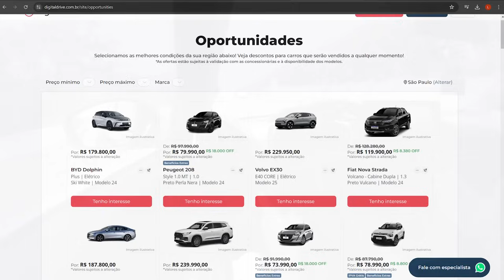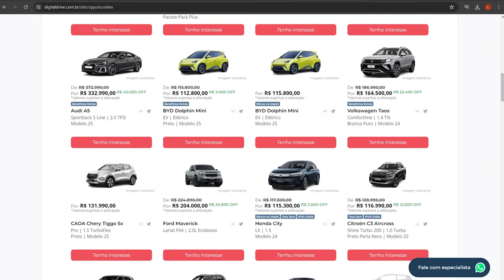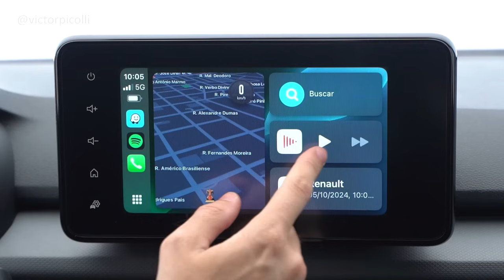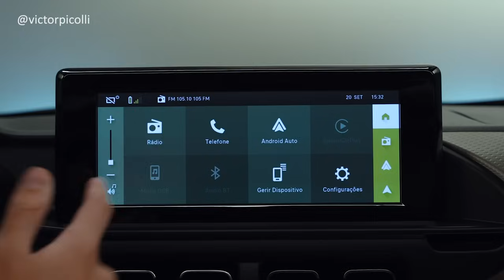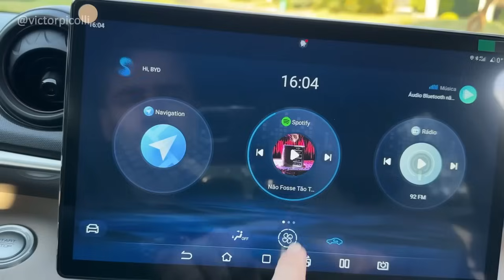Polo vs Dolphin - 2008 GT vs Pulse Abarth - e Kardian vs Basalt. COMPARATIVOS NA LATA!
Nesse vídeo eu faço um breve comparativo entre alguns modelos vendidos em nosso mercado.
Nesse comparativo teremos Volkswagen Polo GTS vs BYD Dolphin - Peugeot 2008 GT vs Pulse Abarth e Renault Kardian Evo Manual vs Citroen Basalt Shine.

Se você pensa em adquirir um carro, veja esse vídeo. Dependendo do modelo que você tem em mente, esse vídeo pode te ajudar.